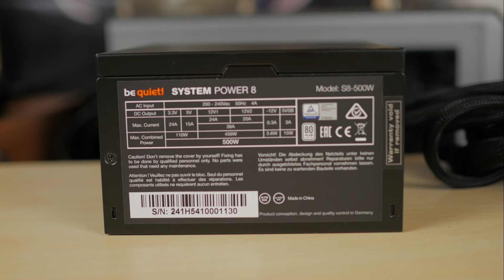Meglio Intel o AMD - PC Gaming Entry Level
Video registrato con scheda d'acquisizione collegata a un secondo PC.

Configurazione AMD:

AMD Athlon II X4-860K
Gigabyte GA-F2A68HM-DS2
HyperX Fury 8 GB 1866 MHz
NVIDIA Asus GTX950-OC-2GD5
WD Caviar Blue 1TB
Be Quiet System Power 8  500W
BitFenix NOVA

Configurazione Intel:

Asrock B150M PRO4S
HyperX Fury 8 GB 2133 MHz
NVIDIA Asus GTX950-OC-2GD5

Piattaforma principale da test:

Fatal1ty x99 Professional
HyperX Predator 4x4GB DDR4 2400MHz
SSD 850 EVO 500GB
Antec HCP-850w Platinum

●▬▬▬▬▬▬▬▬▬ GUIDE AGLI ACQUISTI ▬▬▬▬▬▬▬●